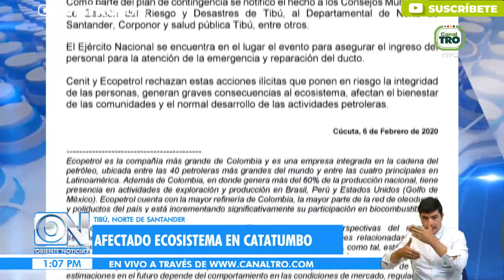Aumenta temor en el Catatumbo